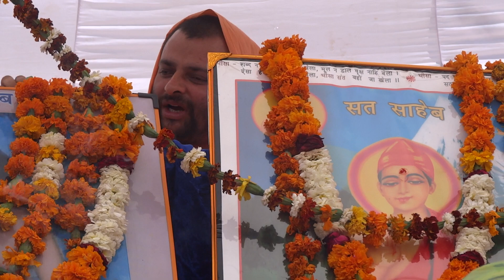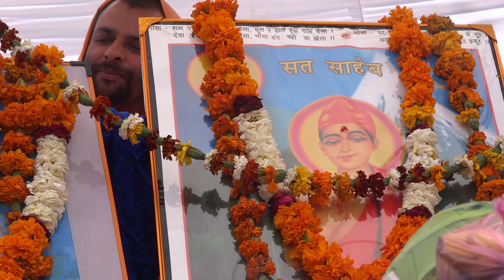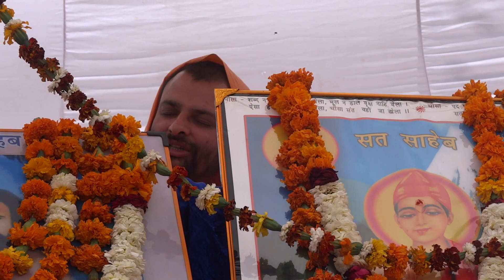Swami Sh Akhandanand ji Maharaj Lank Satsang 2014 Part II